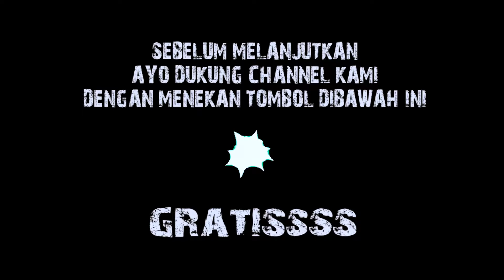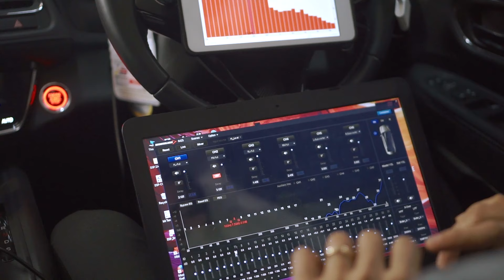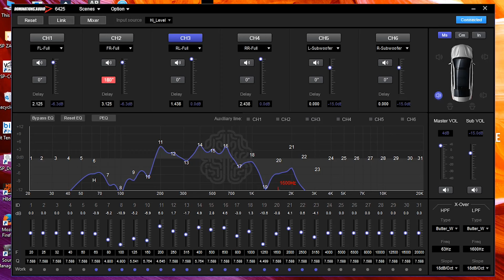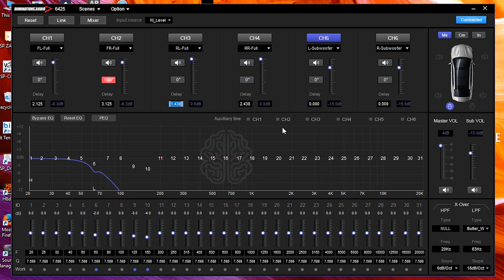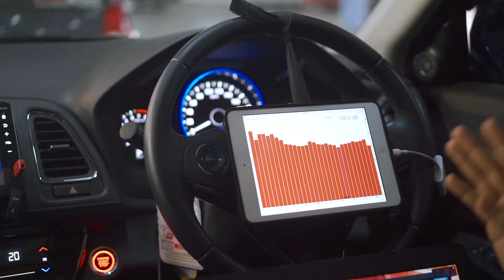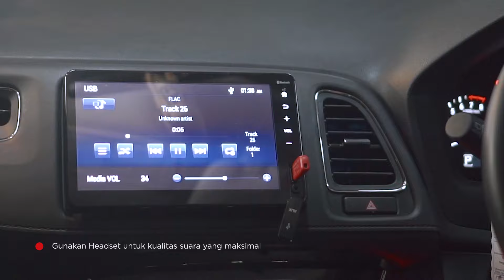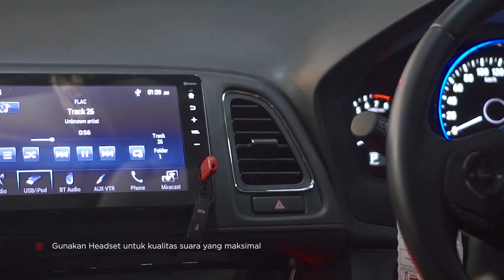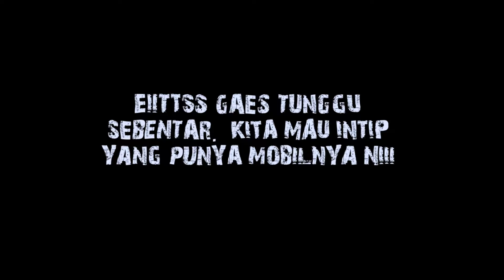HEBOH..!! BUDGET PAS KANTONG DAPET PROSESSOR || Honda HR-v jadi MANTAP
Hallo guys, Pada kali ini cas audio melakukan pemasangan paket 9,9Jtan, Dan di tambah upgrade Speaker focal Menjadi 10Jtan.. Nah yang kita pasang ini terdiri dari Processor Dominations 6425, Speaker Focal Auditor, Subwoofer Buddy Dominations 12inch, Power Dominations 4 Channel, serta penambahan cuma-cuma peredam pada bagian pintu depan..

Bagi yang sekedar mau kepo2 dikit atau mau belanja, langsung GASKEUN KE TOKO KAMI GUYS, Alamat ada di bawah ini.. Terimakasih

𝐂𝐀𝐒 𝐀𝐔𝐃𝐈𝐎